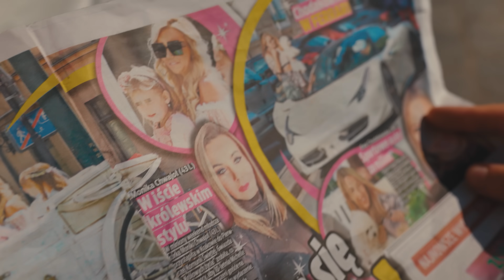Monika Chwajoł - Każdy Krok [Official Music Video]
Każdy Krok - piosenka nagrana w moim pieknym i uroczym Krakowie.
Zapraszam do słuchania i komentowania!

Tekst piosenki:

Przyjemnie tak
Kołysze wiatr
Pozytywnie znów nakręca
Odliczam czas
Nie pragnę zmian
Gdy słyszę Twój śmiech, wymiękam
Deszczu krople jak złe
Po twarzy płyną lecz
Nieustannie mnie zaskakuje
Każdy kolejny świt
To jest nasz tajny szyfr
Znamy go tylko my

Dla Ciebie
Zrobię to, zrobię to
Czego od zawsze
Bałam się (bałam się)
Bez Ciebie
Każdy krok, każdy krok
Dawno straciłby
Cały sens (cały sens)
Pustej ulicy blask
Tylko blask
Kiedy euforii brak (ciągle brak)
W to miejsce
Idę tam, idę tam
Jest jak ten pierwszy raz (pierwszy raz)

Gdy pełno lwów
Tańczymy tu
I czuję się tak bezpiecznie
Choć gubisz takt
Nie szkoda nam
Chce się krzyczeć więcej, więcej
Nieustannie mnie zaskakuje
Każdy kolejny świt

Dla Ciebie
Czego od zawsze
Bez Ciebie
Dawno straciłby
Pustej ulicy blask
Tylko blask

Dla Ciebie
Czego od zawsze
Bez Ciebie
Dawno straciłby
Pustej ulicy blask
Tylko blask